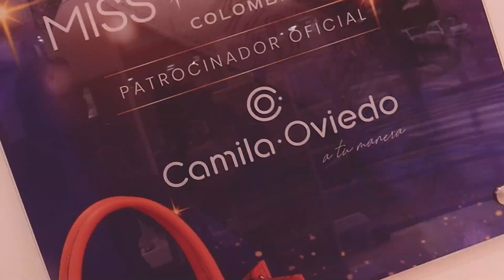Somos PLAY FILMS